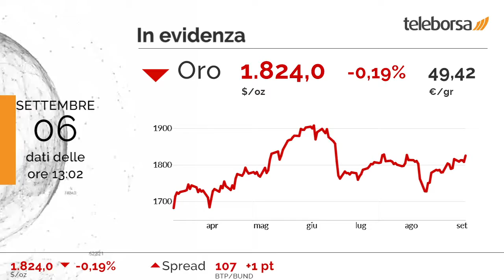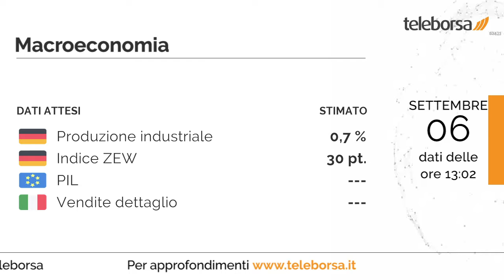1 minuto in Borsa 6 settembre 2021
Acquisti diffusi sui listini azionari europei, con il FTSE MIB che mette a segno la stessa performance positiva del Vecchio Continente.

In cima alla classifica dei titoli più importanti di Milano, troviamo Leonardo (+2,53%). Le peggiori performance si registrano su Tenaris, che ottiene -0,75%.

Sul mercato delle materie prime, sostanzialmente stabile l'oro, che continua la sessione sui livelli della vigilia a quota 1.824 dollari l'oncia.

È previsto domani dalla Germania l'annuncio sia della Produzione industriale, che dell'Indice ZEW. È previsto sempre domani dall'Unione Europea l'annuncio del PIL. I mercati sono in attesa delle Vendite al Dettaglio dell'Italia, in previsione mercoledì.

Oggi la Borsa di New York è chiusa per il Labor Day. Nel frattempo il future sull'S&P 500 si muove in rialzo, in sintonia con il future sul Nasdaq 100 che scambia a 15.689,25 punti.

Sui social